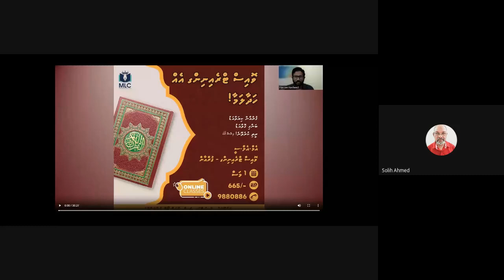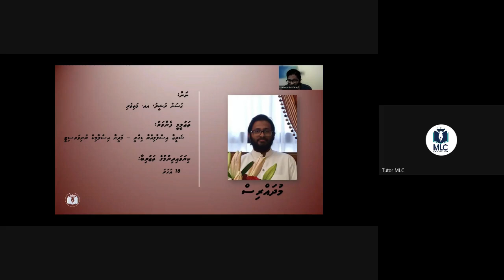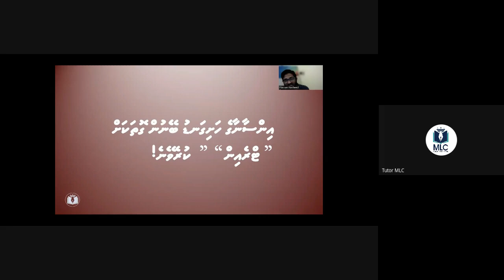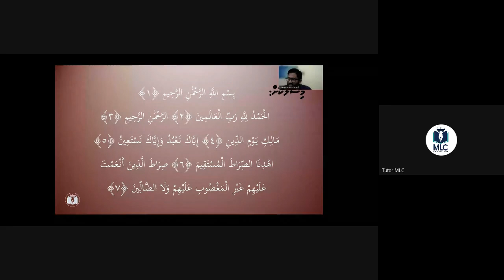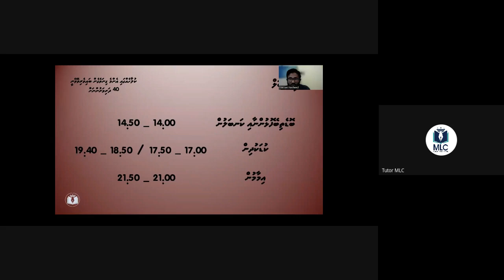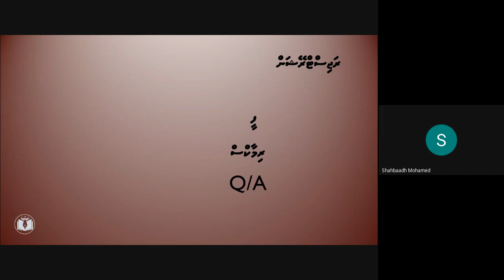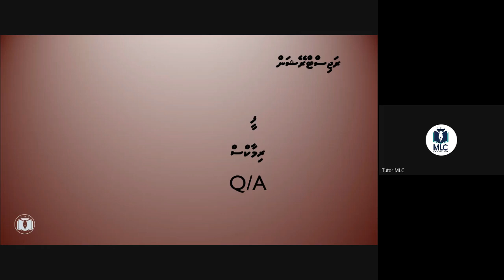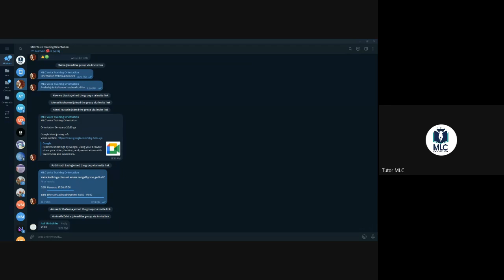MLC Voice Training Orientation